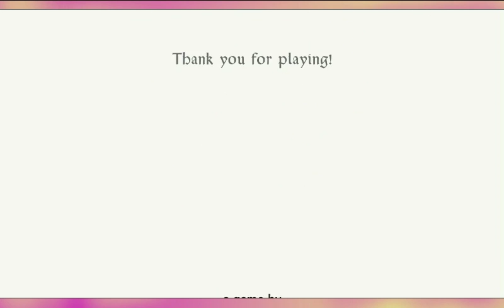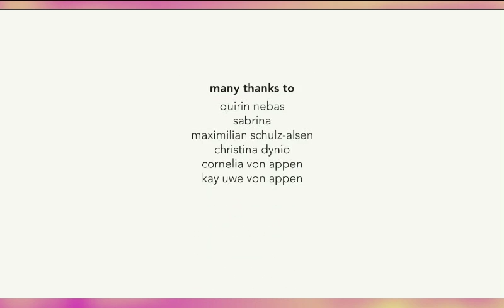Olav & the Lute